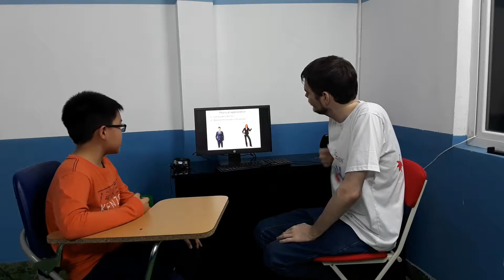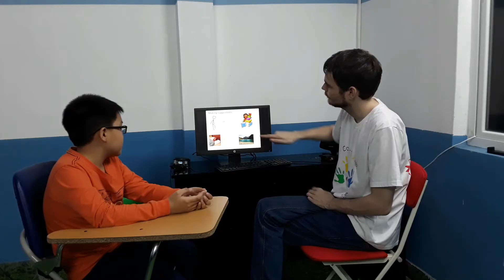Canadian English Council_Test in March_Gia Huy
ES 5G